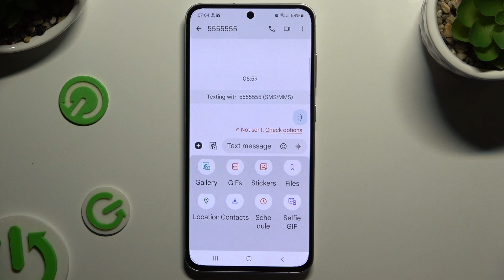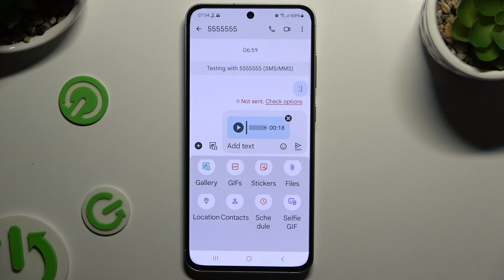How to Add Audio, Music File to Text Message on SAMSUNG Galaxy S24 FE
Learn how to enhance your text messages on the SAMSUNG Galaxy S24 FE by adding audio or music files. This guide will take you through the steps to attach sound clips or songs directly to your messages, creating a more personalized and expressive way to communicate. Whether sharing a favorite song snippet or sending a voice message, this feature makes it easy to add an audio touch to your texts. Follow along to see how to add audio to your messages on your Galaxy S24 FE.

How to attach a music file to a text message on Galaxy S24 FE?
How to send an audio file through a text message on my Galaxy S24 FE?
How to include an audio file in my text messages on Galaxy S24 FE?